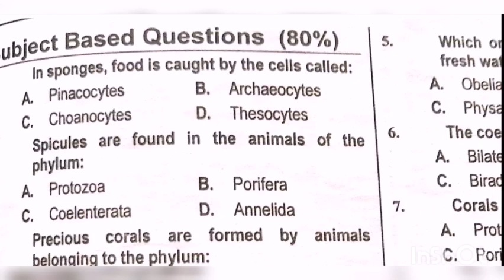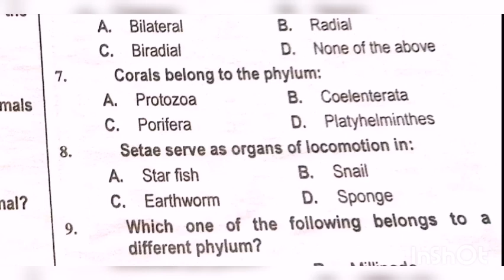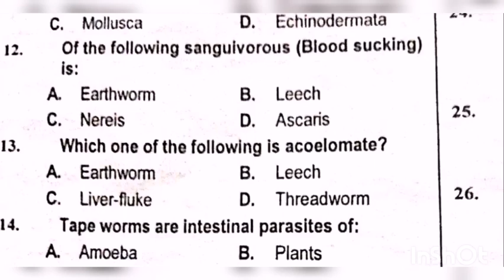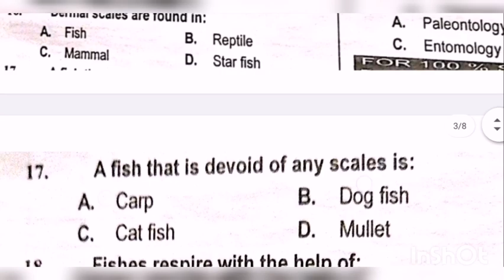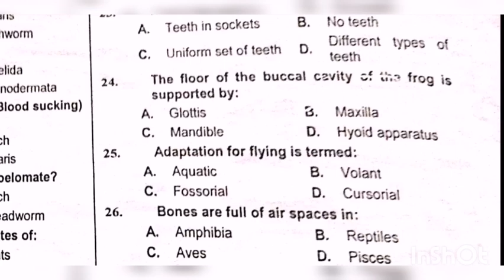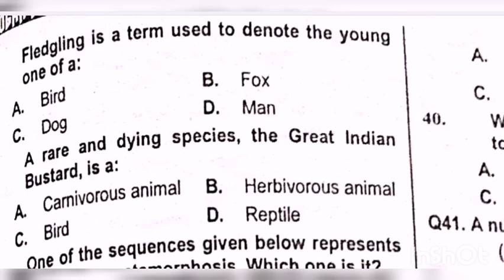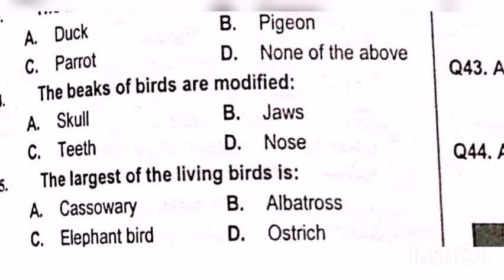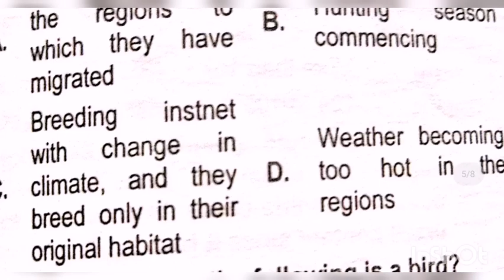Ppsc zoology mock test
Ppsc zoology